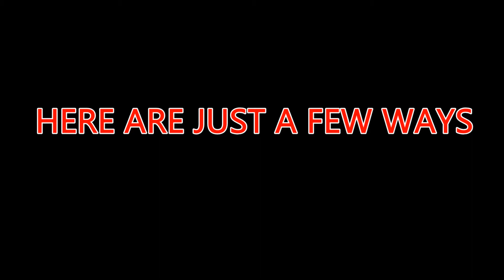hotel packs. cleveland load and triple stack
showing the use of hotel packs to extend an existing line